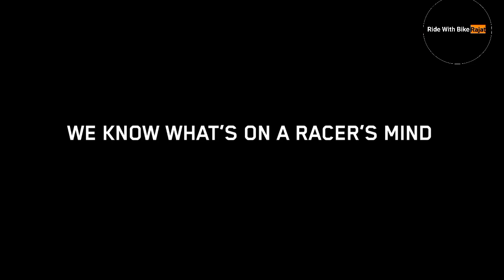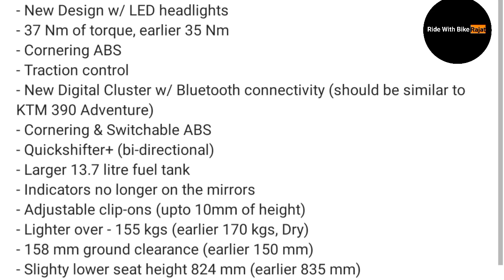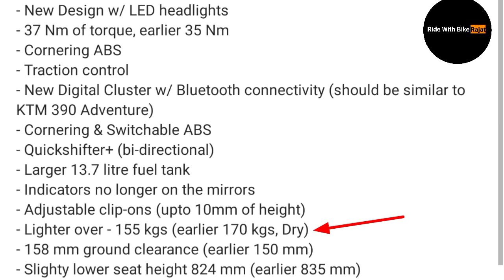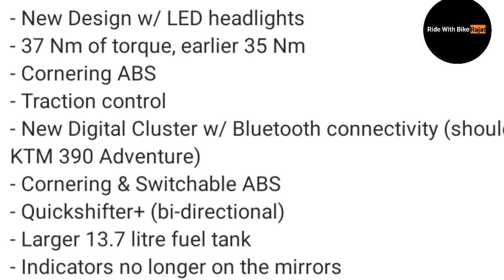2022 KTM All New Gen RC390 Launched |NEW CHANGE |NEW COLOURS |OLD RC390 VS NEW RC 390 | REVIEW VIDEO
2022 KTM All New Gen RC390 Launched |NEW CHANGE |NEW COLOURS |OLD RC390 VS NEW RC 390 | REVIEW VIDEO